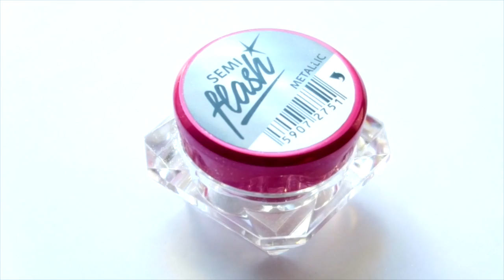💅 ROSE GOLD CHROME NAILS SEMIFLASH SEMILAC!💅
☠ NAPISZ DO MNIE/ SEND ME MAIL:
Karolina Stylizacje
Mediakraft Polska
Nowy Świat 60/8
00-357 Warszawa

+ Canon 70D

☠ MUZYKA
Audionetwork
* ten film powstał przy współpracy z marką Semilac, wszystkie wyrażone w nim opinie są moimi własnymi